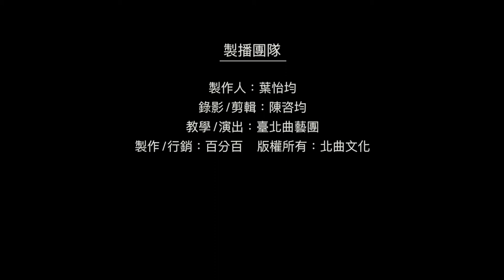【台北曲藝團】 - 葉怡均評書館 - 說學逗唱 - 黃大嫂 主講：宋明翰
"說學逗唱"今天明翰要為大家帶來一段快板書,黑大嫂!